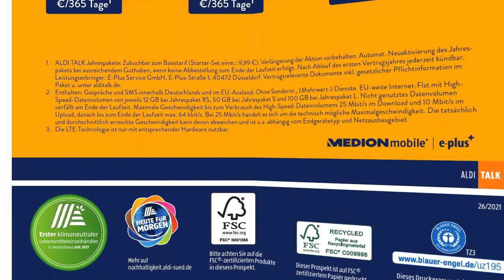ALDI SÜD Von Fr., 02.07.2021 Bis Sa., 03.07.2021 LIDL / ALDI / EDEKA - NEUE PRODUKTE Prospekt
Hier finden Sie regelmäßig Informationen zu den Werbeaktionen der Märkte. Lidl Aktions ALDI SÜD Von Fr., 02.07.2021 Bis Sa., 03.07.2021 LIDL / ALDI / EDEKA - NEUE PRODUKTE Prospekt
Die Videos der wöchentlichen Kataloge mit reduzierten Produkten finden Sie auf unserem Youtube-Kanal. Hab viel Spaß ...
00:00 -  Seite 1
00:26 -  Seite 2
00:47 -  Seite 3
01:08 -  Seite 4
01:29 -  Seite 5
01:50 -  Seite 6
02:11 -  Seite 7
02:32 -  Seite 8
02:53 -  Seite 9
03:14 -  Seite 10
03:35 -  Seite 11
03:56 -  Seite 12
04:17 -  Seite 13
04:38 -  Seite 14
04:59 -  Seite 15
05:20 -  Seite 16
05:41 -  Seite 17
06:02 -  Seite 18
06:23 -  Seite 19
06:44 -  Seite 20
07:05 -  Seite 21
07:26 -  Seite 22

Deutschland
LIDL
ALDI
EDEKA
Lidl
Aldi
aldi werbung
kaufland werbung
lidl werbung
kaufland
aldi
aldi nord
bauhaus werbung
 Baden-Württemberg
 Bayern
 Berlin
 Brandenburg
 Bremen
 Hamburg
 Hessen
 Mecklenburg-Vorpommern
 Niedersachsen
 Nordrhein-Westfalen
 Rheinland-Pfalz
 Saarland
 Sachsen
 Sachsen-Anhalt
 Schleswig-Holstein
 Thüringen
 Deutschland

bauhaus werbung 2021
aldi süd werbung
aldi nord werbung
aldi werbung 2021
aldi angebote
netto werbung
aldi süd
lidl angebote diese woche
rewe werbung
edeka
aldi prospekt
edeka werbung
lidl
aldi fliegengitter aufbauvideo 2020
penny werbung 2021
real kaufland
aldi fliegengitter aufbauvideo 2021
aldi nord rassismus
edeka werbung 2021
aldi gasgrill 2021
aldi süd werbung das haben wir uns verdient
aldi werbung das haben wir uns verdient
aldi zelt 2021
balkonblende aldi
bauhaus werbung song 2021
blumenkästen bepflanzen
enders boston pro 3 r turbo
enders boston pro 4r turbo 2
kodi
kodi deutsch
lidl online
lidl sup
negerküsse aldi
netto
netto marken discount
netto werbung 2021
neue lidl werbung 2021
ofori aldi
quadro klettergerüst
rhabarberkuchen mit baiser
rossmann
rossmann neuheiten 2021
schwarzer aldi
werbung 2021 deutschland
werbung aldi
альди
aktuelle werbung 2021 aldi food haul deutsch in dieser Woche,